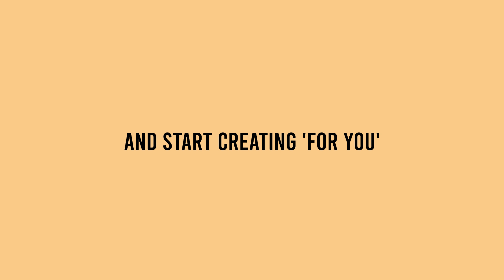[FREE] denzel curry x JID type beat - "DRIVE SLOW"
Time Stamps:
00:00 Intro
00:23 Verse 1
01:09 Hook 1
01:33 Verse 2
02:19 Hook 2
02:42 Verse 3
03:29 Hook 3

Licensing Info:
Option 1 -

Option 3
Exclusives: $4000+